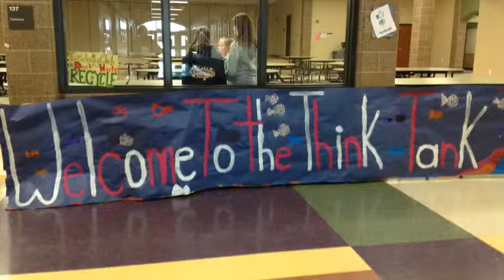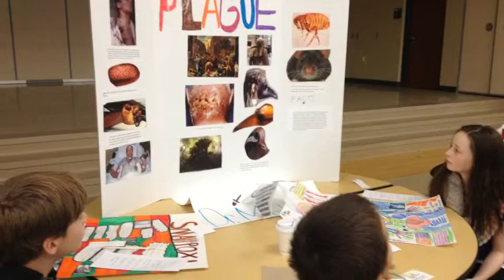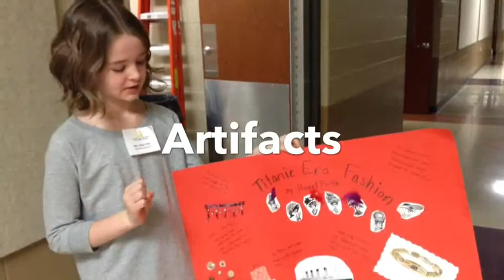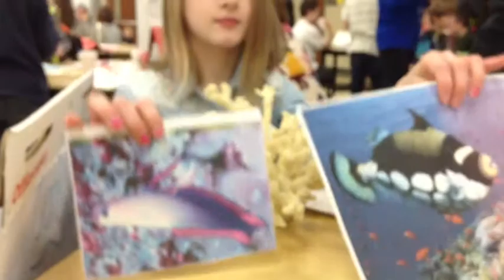UDL Testimonial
description